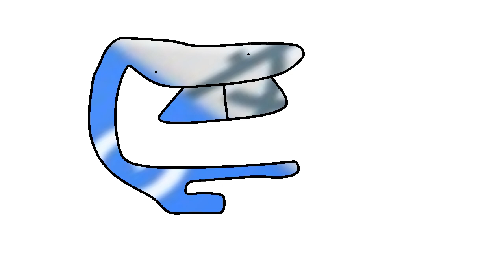REAL BETAALPH LORE DESIGNS A-Z REAL NO CLIKBIAT?!!!!??!?12!1 12!11 (gon rong) (polic caled)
omgomgomgogmgjgjgjkinfk,,jbutfmybjvtrsjbuyvdtrgyhjtvsrjvyhs54vhyvtsrhftggv